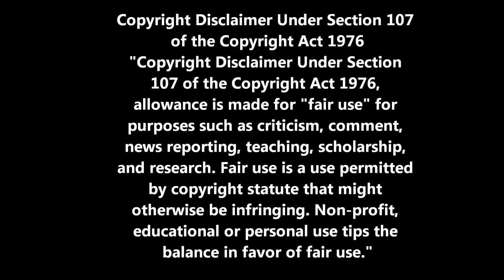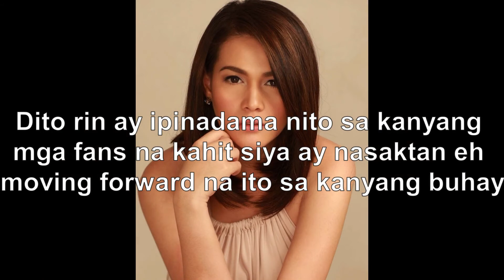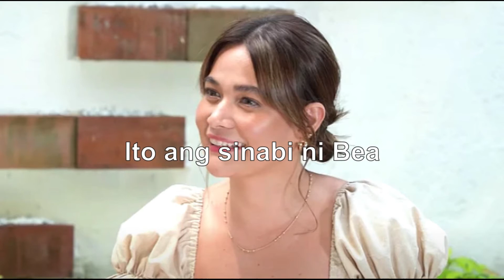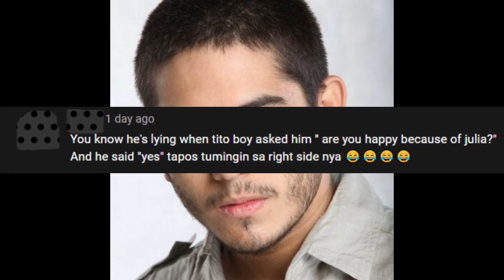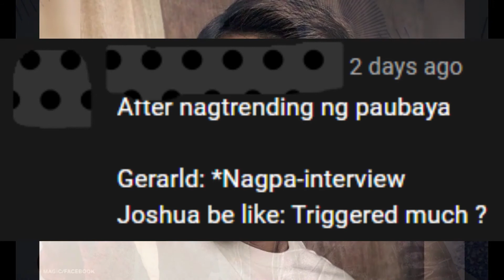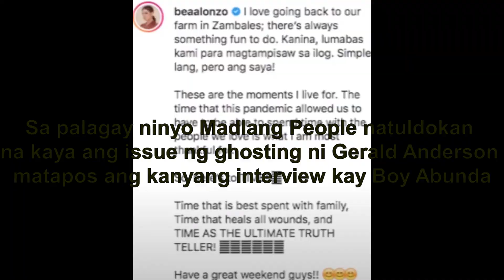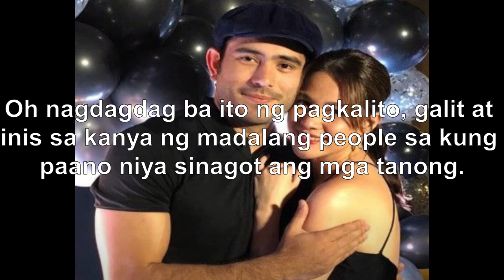NETIZEN REACTS: BEA ALONZO SINAGOT ANG "GHOSTING" NI GERALD ANDERSON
Natuldukan na kaya ang issue ng ghosting ni Gerald Anderson matapos ang interview kay Boy Abunda?

O nagdagdag ito ng pagkalito, galit at inis sa kanya ng Madlang Peoples sa kung paano nya sinagot ang mga tanong?

Kahanga-hanga ba si Bea Alonzo dahil sa kanyang katatagan at pag-move on nya sa sakit na naranasan kay Gerald Anderson?

Ano sa tingin nyo Madlang Peoples?

I-comment lang mga netizen ang inyong opinion.

Credits & Images:
Bea Alonzo IG
Boy Abunda Vlogs
ABSCBN
Latest Buzz

Julia Barretto